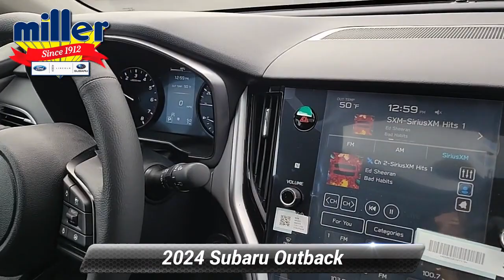New 2024 Subaru Outback Onyx Edition, Lumberton, NJ R3198174